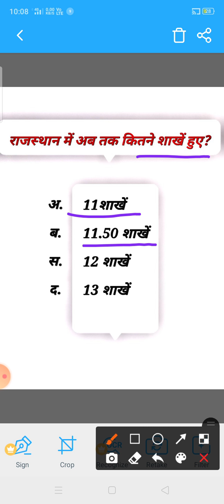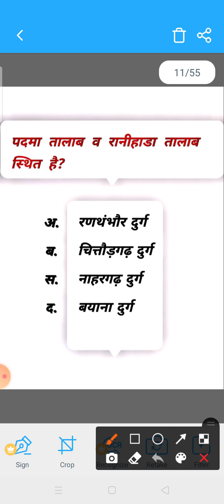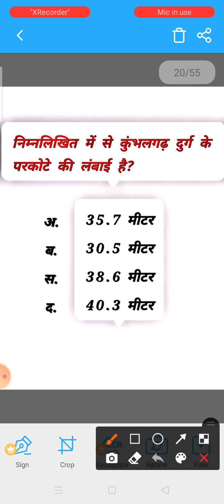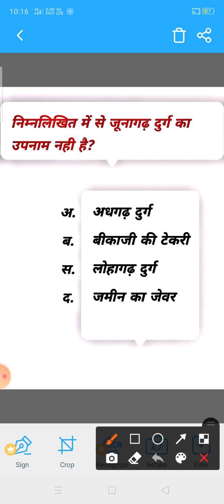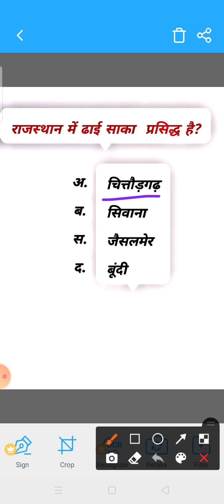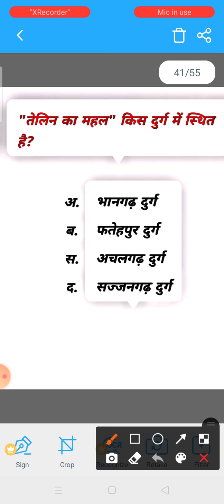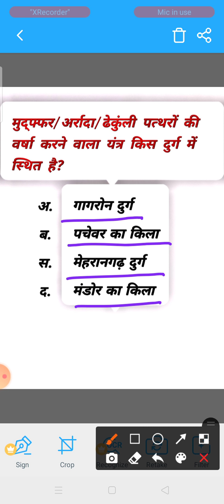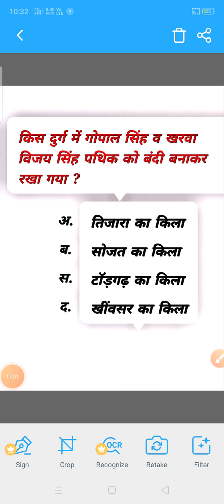REET,RAS, पटवार और ग्राम सेवक राजस्थान दुर्गों से संबंधित महत्वपूर्ण प्रश्नोत्तरी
राजस्थान के दुर्गों से संबंधित महत्वपूर्ण प्रश्नन उत्तर
राजस्थान की सभी परीक्षा से संबंधित तरुण प्रश्नोत्तरी
बीएसटीसी 2021
पीटीईटी 2021
वनपाल 2021
वनरक्षक 2021
राजस्थान लाइब्रेरियन
पशुधन सहायक
फर्स्ट ग्रेड
सेकंड ग्रेड
थर्ड ग्रेड
राजस्थान की सभी परीक्षा से संबंधित महत्वपूर्ण जानकारी
पटवार 2021
ग्राम सेवक
रीट 2021 प्रवेश पेपर
पटवारी 2021 प्रवेश पेपर
 Sandeep Chaudhary Rajasthan history
Pradeep Singh Sharma Rajasthan history
abhGyan coaching Jaipur
Utkarsh classes Jodhpur
Deepak Sharma
RK Rathore Rajasthan geography
Subhash Charan
khan sir
class live - 8 a.m.